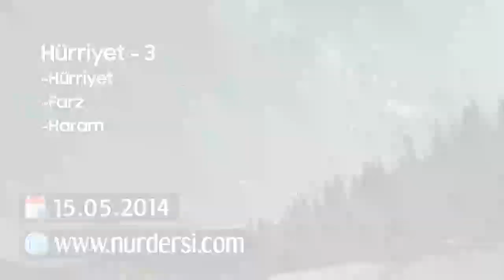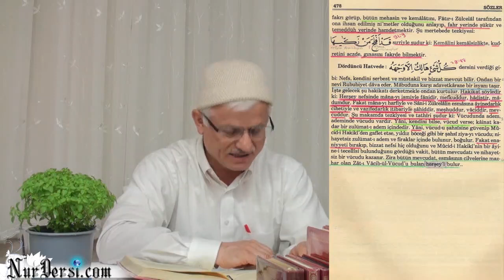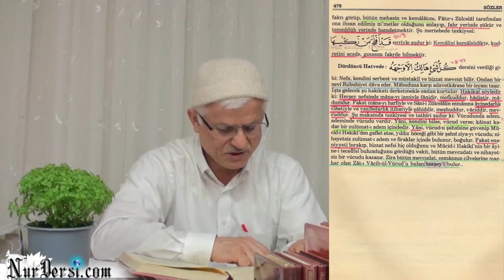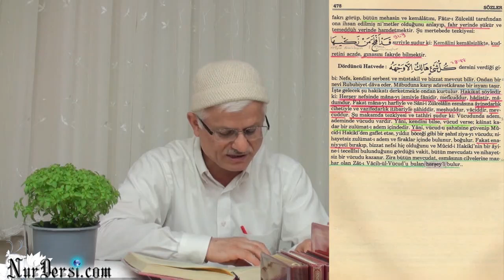Hürriyet-3 (Farz-Haram) (Ders Yapanlara Dinlemeleri Tavsiye Edilir)